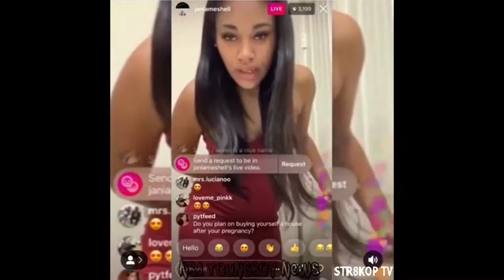JANIA TALKS TO FANS ABOUT HER BABY SHOWER